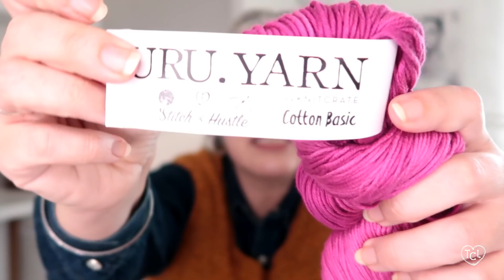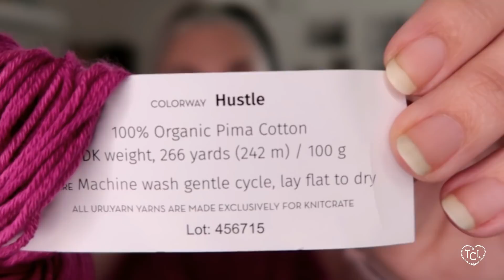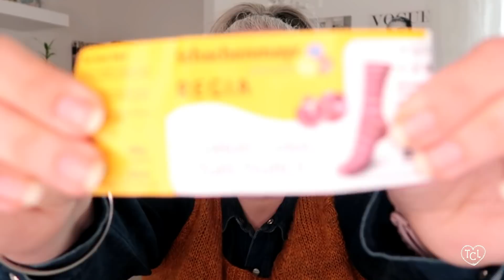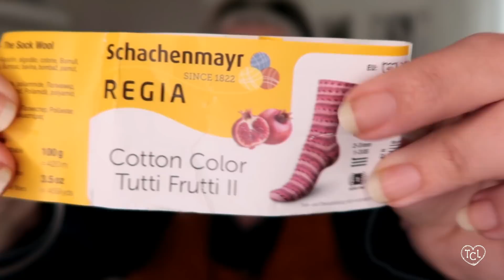Teconlana podcast XLIV - A tope de cositas terminadas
¡Muchas gracias por acompañarme!